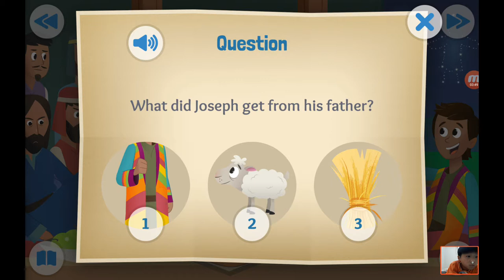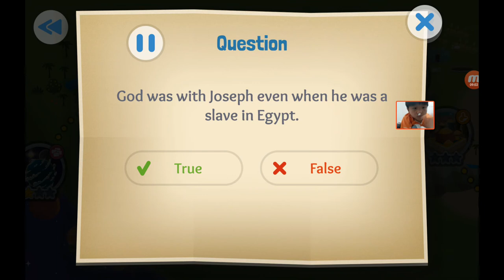‹Kids›Soo：성경이야기 20190830, 요셉에 꿈, The Dreamer about Joseph is sold into slavery